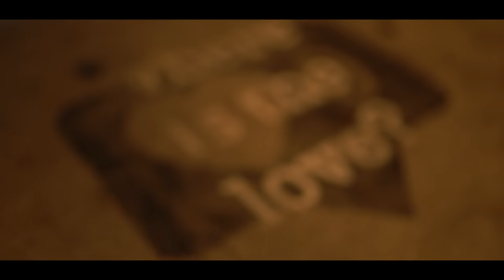Brac - Mango Mimosa Shot By: Visual Hearts Sony A7Riii Music Video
Mango Mimosa Official Video